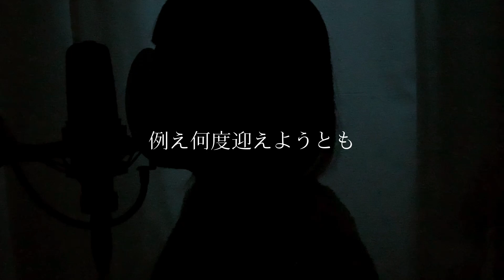『U』millennium parade × Belle (cover) 「竜とそばかすの姫」主題歌 歌ってみた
LIVE情報等の重要なお知らせはこちらから